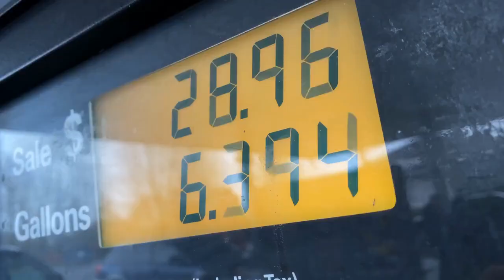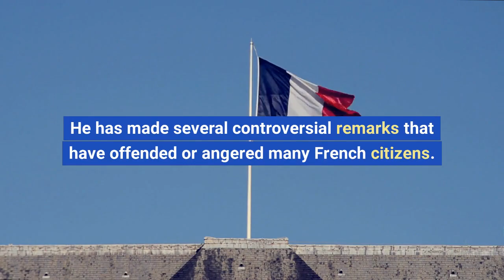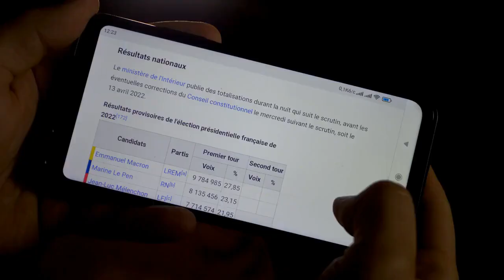MACRON´S DOWNFALL: The Clash That Rocked the Nation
French President Emmanuel Macron, once hailed as a champion of reform and modernization, has recently experienced a sharp decline in popularity. In this video, we explore the reasons behind this shift in public opinion.

One key factor contributing to Macron's unpopularity is his handling of the COVID-19 pandemic. Some people feel that Macron's lockdown measures have been too strict and violent.

Another major source of discontent is Macron's economic policies. Some French citizens believe that his pro-business agenda has led to increased inequality and a lack of support for the working class. Additionally, Macron's pension reforms have faced significant opposition from labor unions and others who feel that they would disproportionately affect lower-income individuals.

Finally, Macron's personal style and perceived elitism have also contributed to his declining popularity. Many people see him as out of touch with the struggles of everyday citizens, and his recent comments on Islam and colonialism have been seen as insensitive by some.

Overall, there are a variety of reasons why Macron's popularity has taken a hit in recent months. By exploring these factors, we hope to shed light on the complex political landscape in France and the challenges facing its leaders.